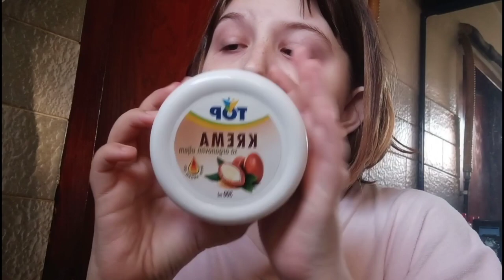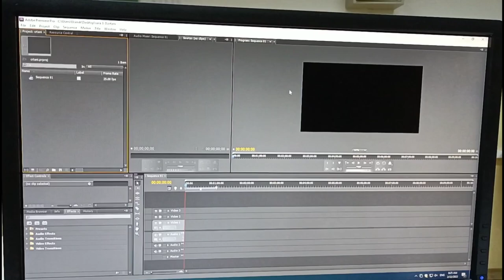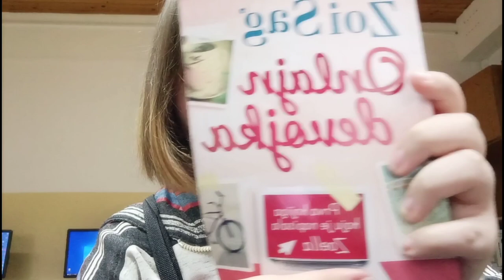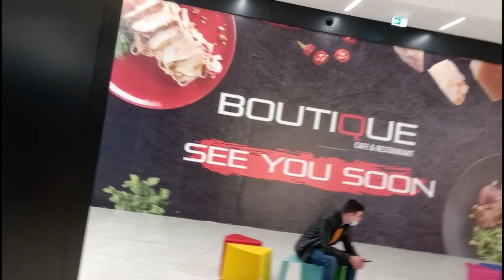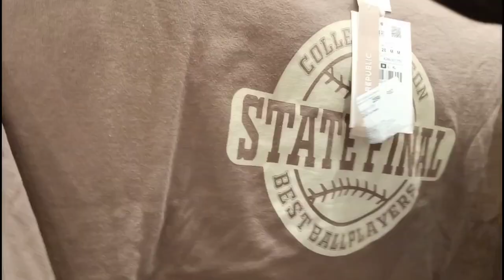LUDOVANJAE+ neuspešan shopping – VLOG